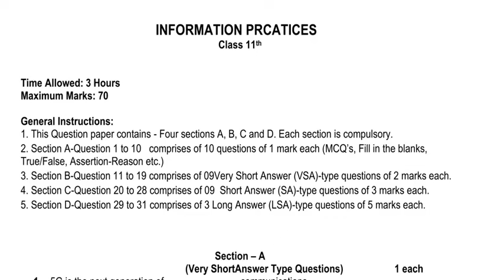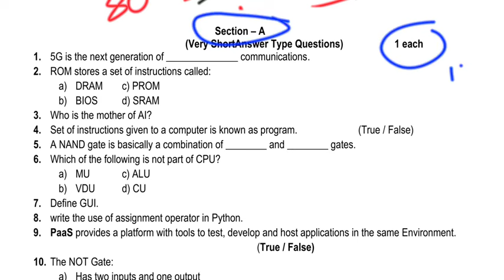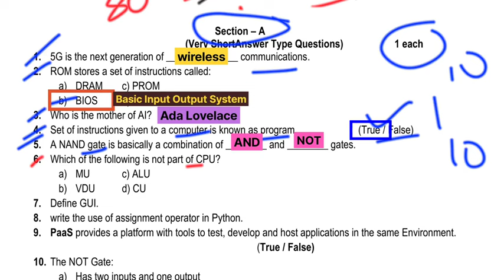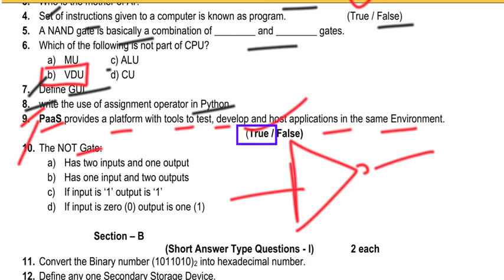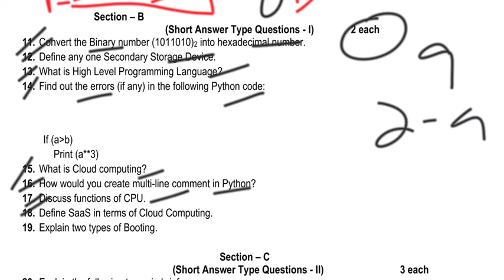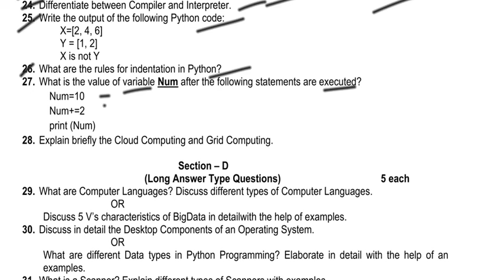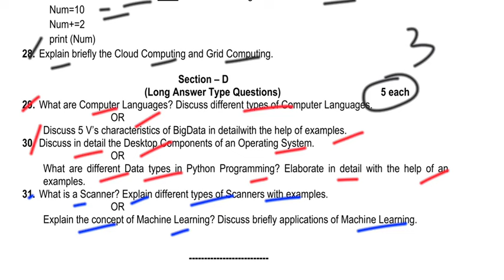JKBOSE Class 11 IP Model Paper 2024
In this video, we are excited to present the JKBOSE Class 11 Information Practice Model Test Paper for the year 2024. This practice test is designed to help students prepare for their upcoming exams and enhance their understanding of the subject.

Whether you are a student looking for additional study material or a teacher searching for test papers to assess your students, this video is perfect for you. With detailed questions and answers, you can improve your knowledge and boost your confidence for the exam.

jkbose papers,jkbose news today,jkbose class 12th results
jkbose class 11th results,jkbose class 11th result 2023,jkbose exam results,jkbose class 10th result 2023,jkbose 2023,jkbose big update,jkbose latest update
jkbose new update,jkbose new update today,jkbose update,jkbose board exams, jkbose class 10th model paper 2024, jkbose class 10th, jkbose class 10th syllabus 2023-24